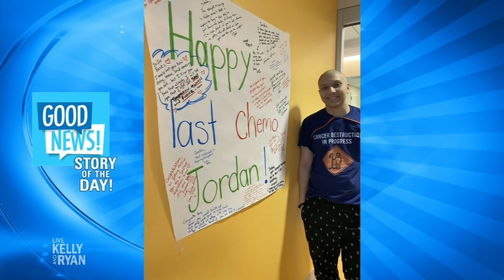Good News: 17-Year-Old Cancer Survivor Jordan Harouche is Helping Young Cancer Patients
17-year-old Jordan Harouche talks about what inspired him and his family to make special shirts for cancer patients while he was battling cancer himself.